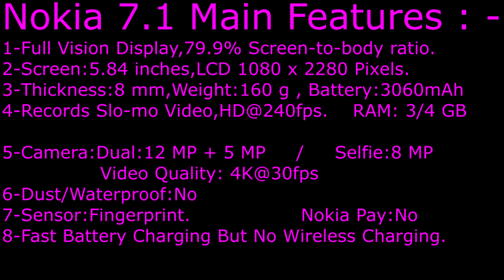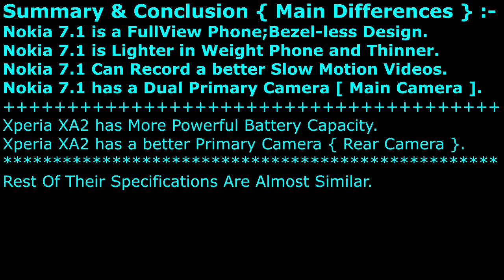Sony Xperia™ XA2 Or Nokia 7.1 ?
Android Phones' Comparison / Nokia ? Or Sony ?